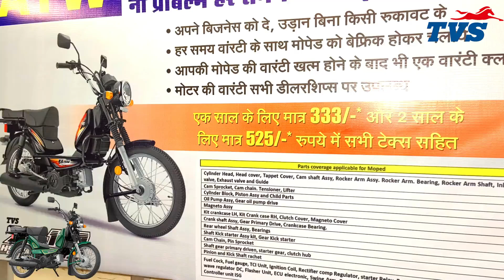ATW - ✅ TVS लेकर आया है XL 100 कस्टमर्स के लिए शानदार ऑफर |अधिक जानकारी के लिए Video देखिये